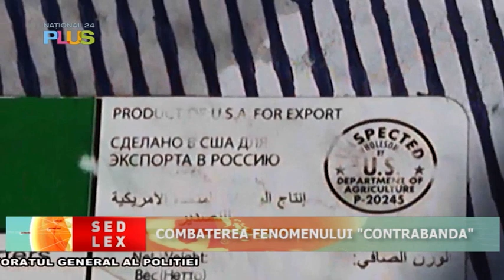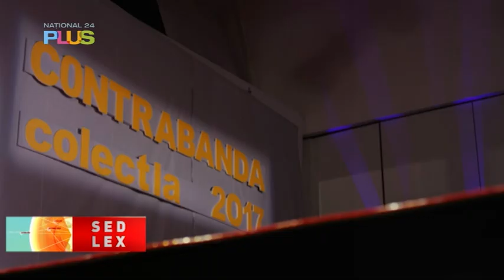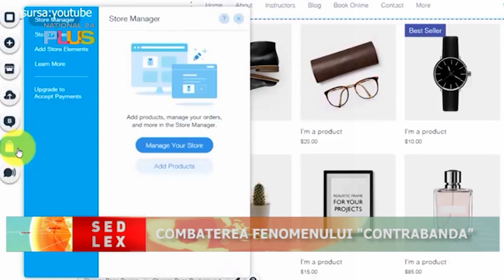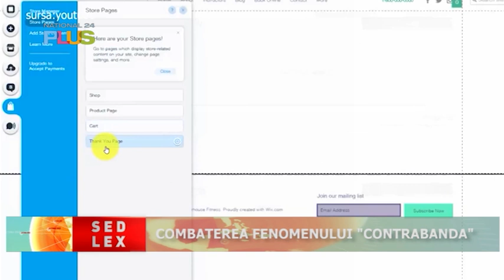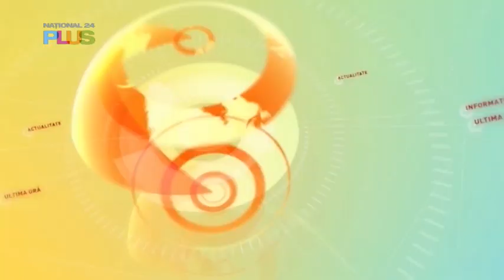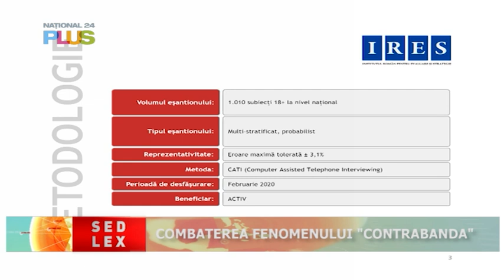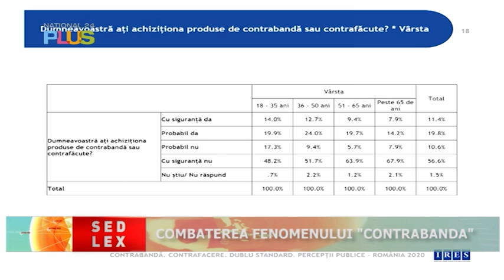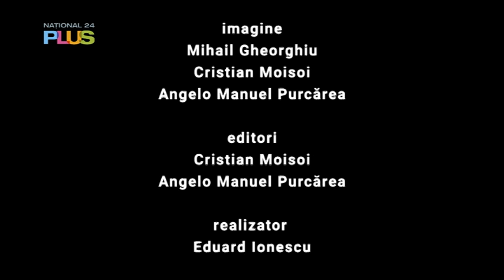Sed Lex - 13 mai 2023